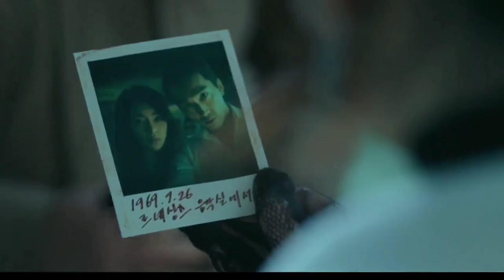Officer starts having an affair with a captain's wife.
Movie - Obsessed South Korean colonel starts having an affair with a captain's wife